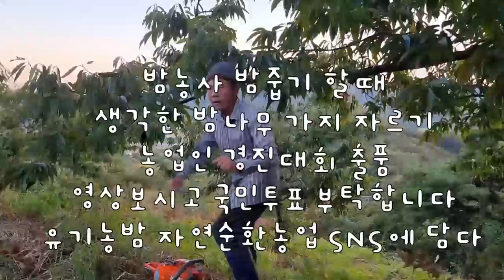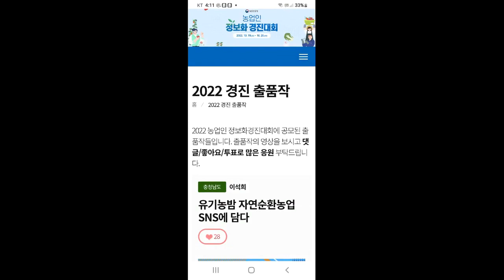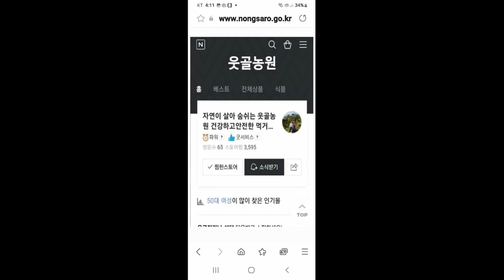밤농사 밤줍기할때 생각한 밤나무 가지 자르기 농업인 경진대회 출품작 영상보시고 국민투표 부탁합니다